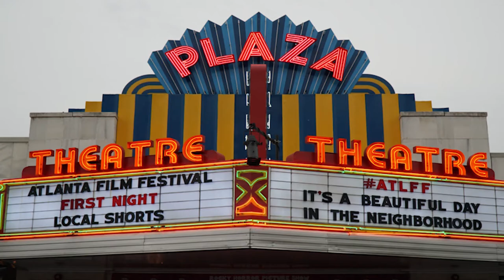Mind Your Business: Atlanta Film Festival Executive Director Cal Bowdler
Phil is joined today by Cal Bowdler, the Director of the Atlanta Film Festival and a former player for the Atlanta Hawks.